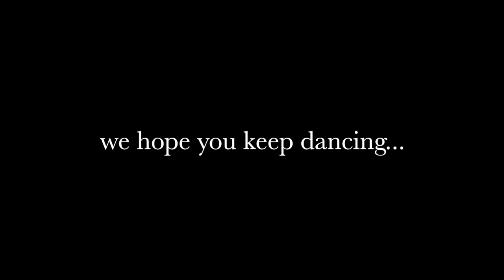Dancing in a Time of Quarantine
Dancing in a Time of Quarantine – created by Dance : Corps for Convergence Theatre's project, The Covid Commissions.

This piece was based on the below "Covid Confession" given to us by Convergence Theatre.

Dance Party With Mom: I am not leaving the house because I have a cough and I don't want to spread it. I want to help others but cannot run errands and have very low energy. Instead I call my 78 year old mother and criticize her actions that put her in jeopardy of catching COVID-19. Yelling "do you want to die" is not helping but neither is standing in her apartment hallway chatting with her elderly neighbours. Today we will try a lunchtime video dance party to Shania Twain's "Man, I Feel Like A Woman". -Anonymous

About the piece – a word from the choreographer

Using the above prompt, I decided to focus on the significance of why the narrator wants to encourage this person to dance. What is important about dance during this time? How does it connect us? In what ways does it enhance our day to day lives?

To dive deeper into this subject, I have incorporated a quote and video from Anne Souder (soloist and online dance teacher with the Martha Graham Dance Company) that she has generously created specially for this piece.

The reason I felt compelled to reach out to the Martha Graham Dance Company, was because of the sheer volume and high quality of online classes they have provided to the public via Instagram live (March-April) and Zoom (May-present) during quarantine. I have learned so much from them these past number of months, and can genuinely say that their classes have been a great sense of joy among all this madness.

Because, ultimately, this piece was designed to be a "time capsule" of sorts. It captures this unique era when our living rooms are our dance studios, our home space our experimental playgrounds, our phones our videographers, and our teachers available through our technology. This strange time when even though there is so much fear and loneliness, we continue to find ways to dance together, and that makes a world of difference.

If you are watching this video while the pandemic continues, I hope it inspires you to get up and dance.

If you are watching this after the pandemic has passed, I hope that it brings back some good memories of dancing in a time of quarantine.

Credits...
Choreographed by Rachel Levitt, with tap section by guest artist Avery Dupuis
Starring Jasmine Huang, with Nicole Decsey and Avery Dupuis
Guest appearance and quote by Anne Souder, soloist and online dance teacher with the Martha Graham Dance Company